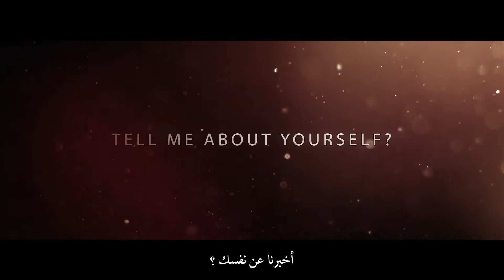الممثل وليد الياسي يتحدث عن الفيلم